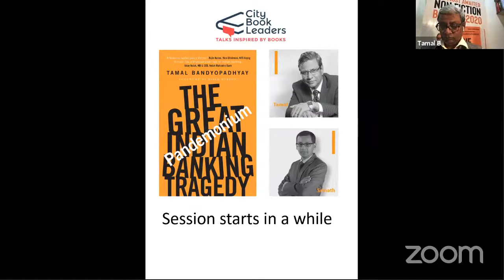Pandemonium - Tamal Bandyopadhyay, In coversation with Sridhar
‘The Reserve Bank of India would like to assure the General public that Indian Banking system is safe and stable.’ – RBI Statement, 1 October 2019

Why did India’s central Bank have to issue an unprecedented statement to that effect?

In Pandemonium: The Great Indian Banking Tragedy, bestselling author Tamal Bandyopadhyay takes you in search for the answer. It is a definitive insider story on the rot in India’s banking system – how many promoters easily swapped equity with debt as bank managements looked the other way to protect their balance sheets, until the RBI began waging a war against ballooning bad loans. The same troubles quickly spilled over to India’s mushrooming non-banking financial companies, which were quick to spot the post-demonetisation easy liquidity and banks’ reluctance to lend, prompting them to make the cardinal sin of borrowing short to lend long.

What really ails public sector banks, the backbone of India’s financial system? Is it the government ownership itself, or how this owner actually behaves? And just when many were rooting for privatisation as a way out, powerful bankers such as Chanda Kochhar and Rana Kapoor exposed the soft underbelly of seemingly more efficient and profitable private banks of India.

A timely and insider look at dramatic forces reshaping banking in Asia’s third-largest economy, this book is a bird’s-eye view of Indian banking and also a fly-on-wall documentary.

Skimming the best out of the book, in this discussion with Author we have Srinath Sridharan who is a Strategic counsel for over two decades with leading corporates across diverse sectors including automobile,e-commerce, advertising and financial services.